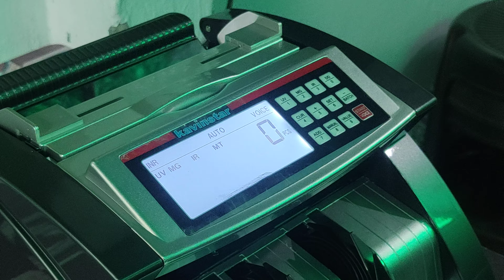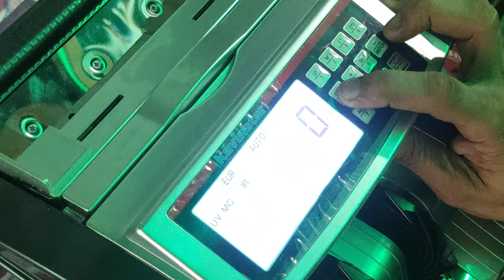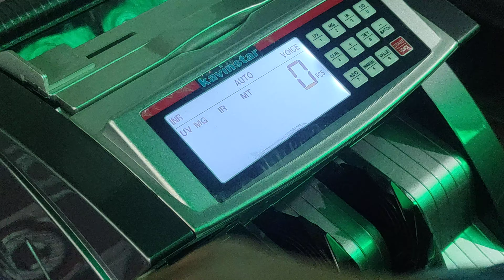Currency Counting Machine Dealers Guwahati /Shillong /Gangtok /Dimapur /Dibrugarh /Cherrapunji etc..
1. Kavinstar (VC 2108) Currency Counting Machine with UV/MG Counterfeit Notes Detection Plus External Display and 1 Year Warranty - (White)

2. Kavinstar OLC Prime Latest Updated Super Heavy Duty Note/Currency/Cash/Money Counting Machine with Fake Note Detection for All Old/New Notes.! 1 Year Warranty

3. KAVINSTAR BR-560 Mix Note Counting Machine with Fake Note Detector

4. KAVINSTAR BR-560 Black Mix Note Counting Machine

5. KAVINSTAR Mix Master Best Mix Note Value Counting Business-Grade Machine Fully Automatic Cash Counter with Fake Note Detection

6. KAVINSTAR Loose Mix Note Value Counting Machine for Indian Currency(10,20,50,100,200,500,2000) with Fake Note Detector Heavy Duty Value Money Counting Machine !! 1-Year Warranty !!

7. Kavinstar Touch PRO – Mix Note Value Counting Machine with Fake Note Detector (Counting Speed – 1000 Notes/min)

8. Kavinstar Super Mini Jumbo Fake Note Detector Machine

9. Kavinstar Single Note/Cheque/Passport Detector with Magnifying Glass, UV LAMP & Fluorescent Tube

1. HINDVANTURE Cash Counting Machine with Fake Note Detector UV/MG/IR Sensors Technology

2. HINDVANTURE Fully Automatic Note Counting Machine with Fake Currency Detector Feature with LCD Display 1 Year Warranty

3. HINDVANTURE Mix Note Counting Machine Indian Currency Cash Counting Machine/Mix Value Currency Counting Machine | Latest Mix Note Money Counter | with Side Display | 1 Year Warranty (Golden & Silver)

4. HINDVANTURE Mix Note Counting/Currency Counting Machine Fully Automatic Cash Counter with Fake Note Detection & for Banks, Showrooms, Home, Personal and Business with Machine Cover

5. HINDVANTURE Fully Updated Accurate Value Counting Machine with Fake Note Detector

6. HINDVANTURE Mini Fnd UV Fake Note Detector/Money Checking Machine- Super Mini Jumbo

7. HINDVANTURE Super Jumbo Digital UV Lamp Fake Note Detector with Blue UV Light and White Light(Compact) in Metal Body, Best for Banks, Shops and Professional Use